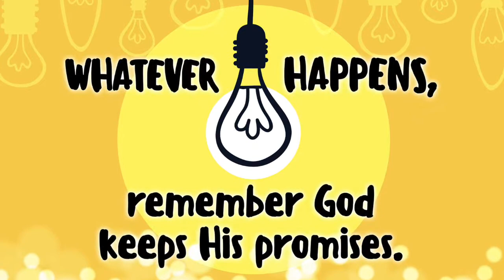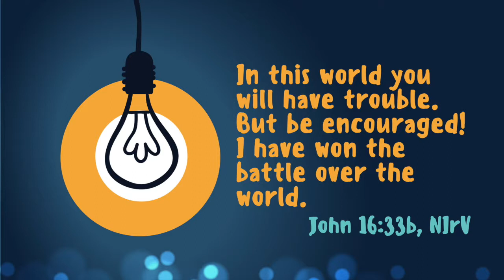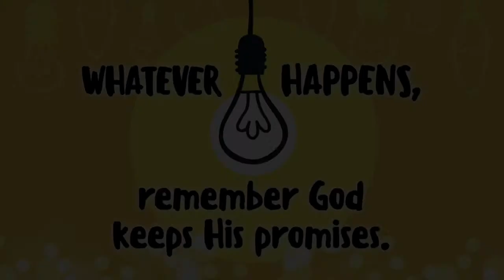God Keeps His Promises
Ever wonder if God really keeps his promises? In today's Family Chit Chat see how God does just that through Jesus.